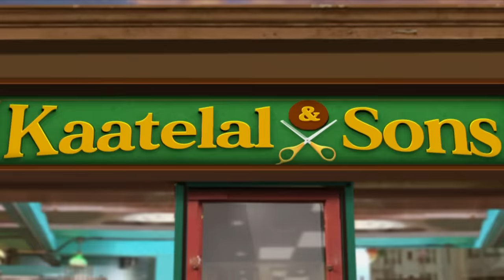Kaatelal & Sons - Ep 13 - Full Episode - 2nd December 2020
Episode 13: The Mistake
Some people come to the saloon and start recording. They ask the customer how is the service in the saloon now that Mahipal is not there. He gives a negative review and Mahipal  thinks if he made a mistake by handing over the business to Puttu.